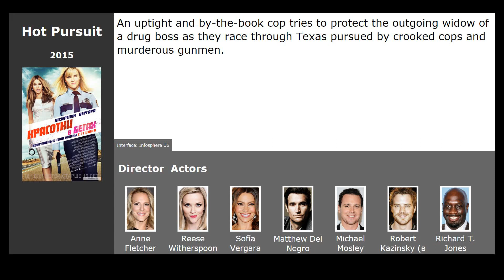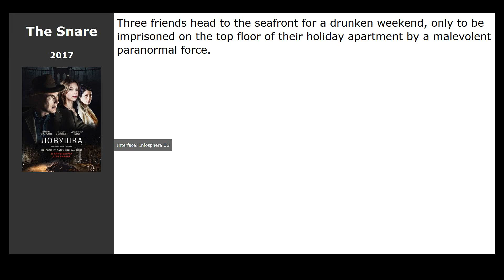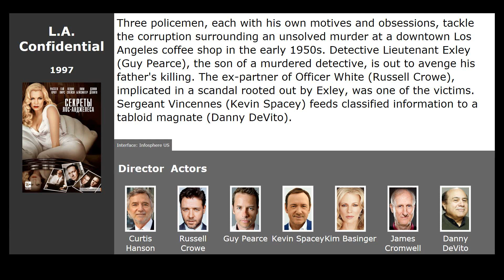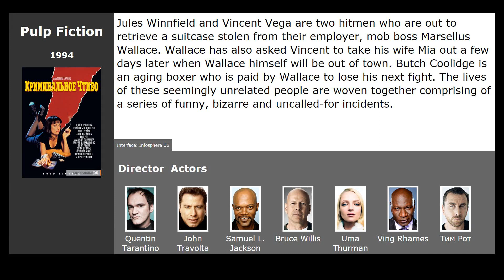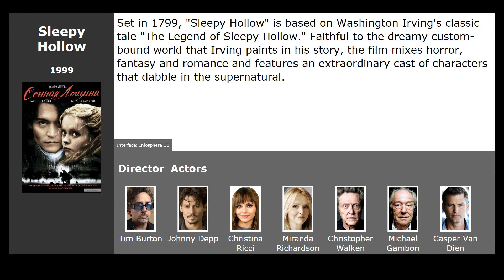10 best movies like Frank & Lola (2016)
Movies similar to Frank & Lola (2016):

00:13 Hot Pursuit (2015) / genre: action, comedy, crime
00:25 The Lovers (2017) / genre: drama, melodrama, comedy
00:35 Gilmore Girls: A Year in the Life (2016) / genre: drama, comedy
00:51 Nocturnal Animals (2016) / genre: thriller, drama, melodrama
01:15 The Snare (2017) / genre: thriller, drama, crime
01:30 The Great Gatsby (2013) / genre: drama, melodrama
02:06 L.A. Confidential (1997) / genre: thriller, drama, crime
02:40 Pulp Fiction (1994) / genre: thriller, comedy, crime
03:25 Forrest Gump (1994) / genre: drama, melodrama
04:08 Sleepy Hollow (1999) / genre: horror, fantasy, thriller